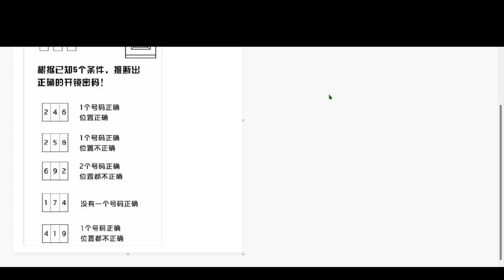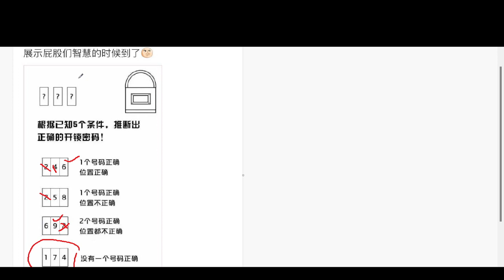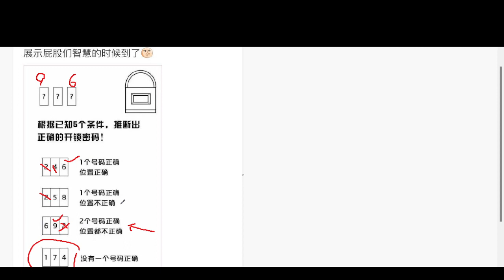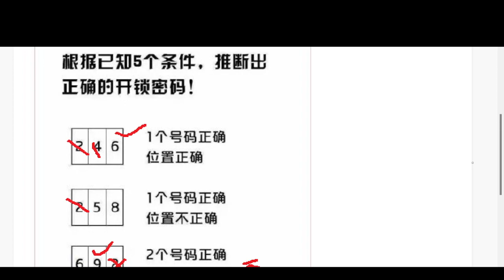猜解解鎖號碼